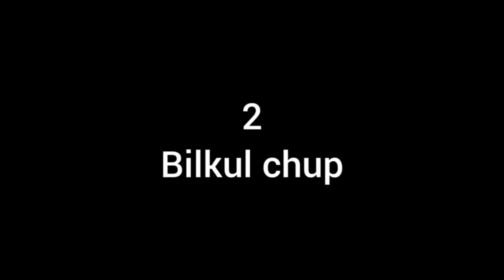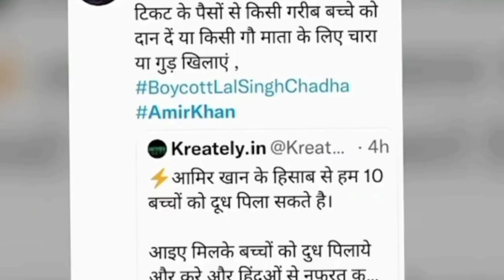আবার সনাতন ধর্মকেই অপমান করলো আমির খান । সনাতনী রীতি বদলানোর আমির হোসেন খান টা কে ?